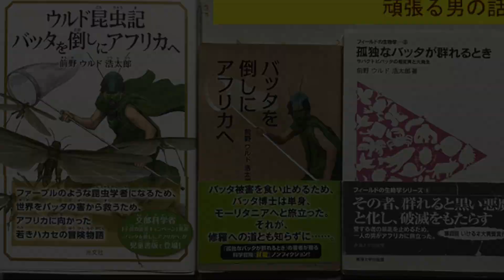前野ウルド浩太郎さん図書紹介超短縮版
iMovieのテンプレートで作った超短縮版図書紹介です。ぜひ本編をご覧ください。